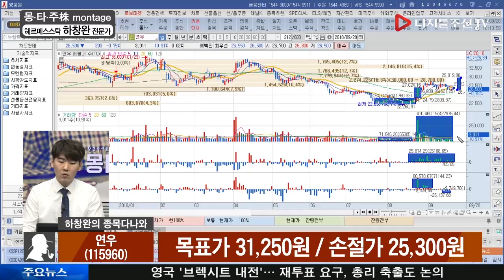하창완 전문가의 종목 다나와_연우(115960)